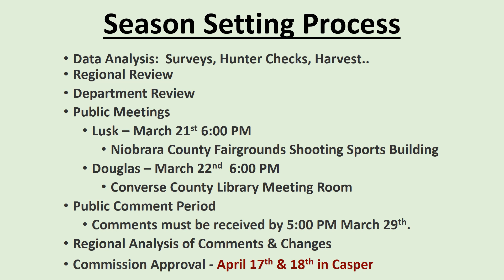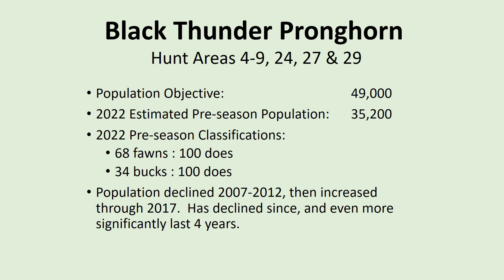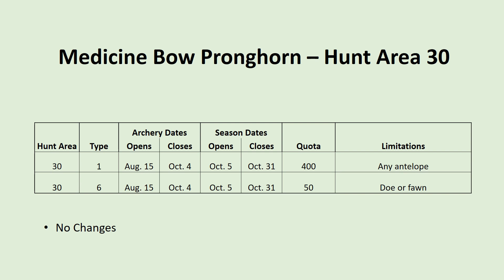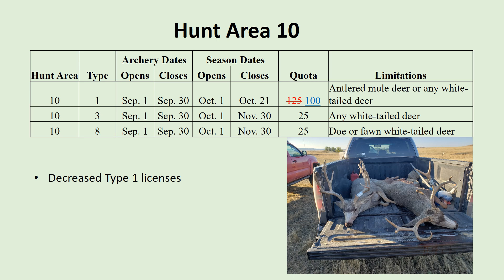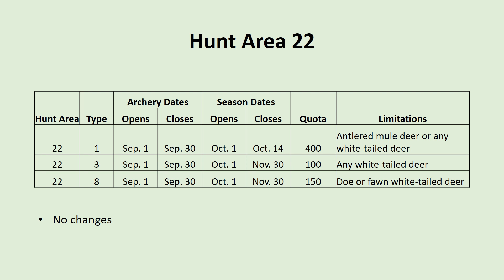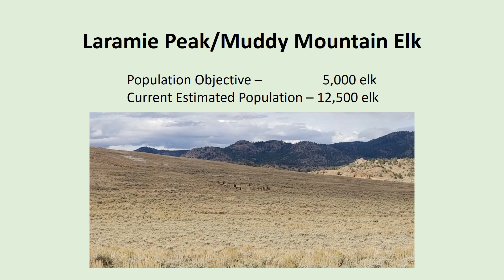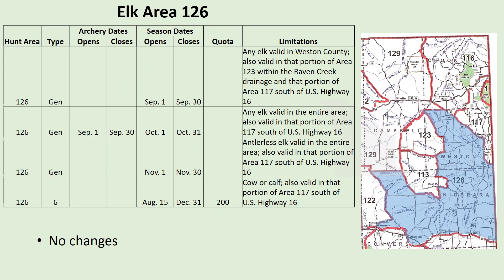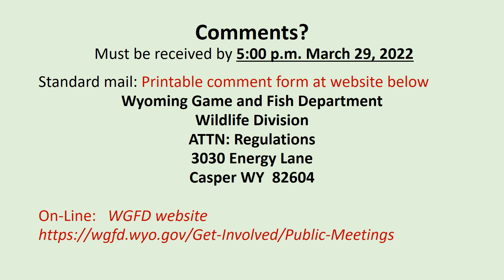2023 Douglas Season Proposals